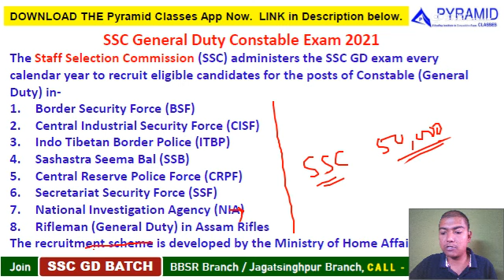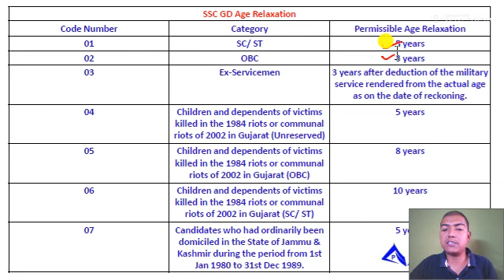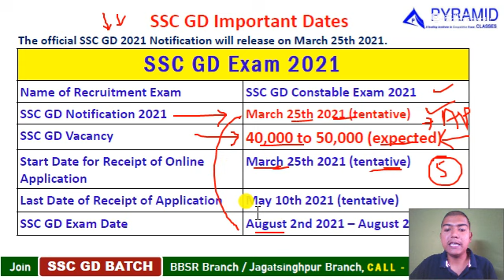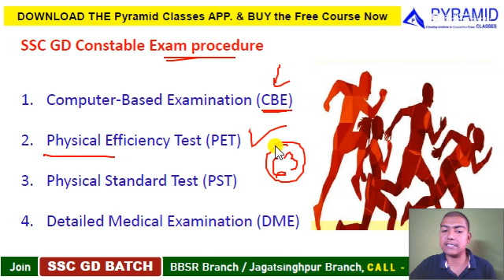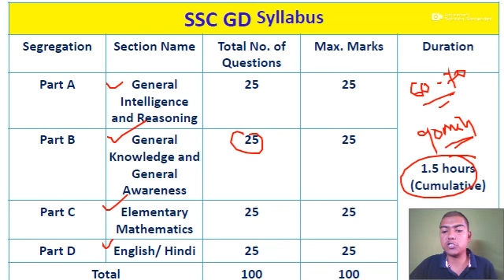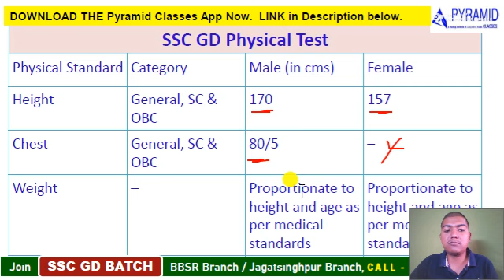SSC GD syllabus 2021 | ssc gd new vacancy 2021 | ssc gd new Update | ssc gd class | ssc gd Age limit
​@Pyramid Classes

Watch this VIDEO - New Post Updates
SSC GD
ssc gd assam,
ssc gd constable new update,
ssc gd cut off 2020,
ssc gd english question,
ssc gd full information,
ssc gd girls training,
ssc gd gk wifistudy,
ssc gd g.k question,
ssc gd itbp job profile,
ssc gd jobriya baba,
ssc gd joining documents,
ssc gd joining date 2020,
ssc gd joining kab tak hogi,
ssc gd job,
ssc gd ka merit list kab aayega,
ssc gd ka result,
ssc gd ka syllabus,
ssc gd ka paper SSC GD
ssc gd hindi class exampur,
ssc gd hindi exampur,
ssc gd hindi grammar,
ssc gd kya h,
ssc gd dme kya h,
ssc gd information,
ssc gd interview,
ssc gd itbp,
ssc gd in telugu,
ssc gd in tamil,
ssc gd itbp salary,
ssc gd important question,
ssc gd job,
SSC GD
ssc gd assam,
ssc gd information,
ssc gd interview,
ssc gd itbp,